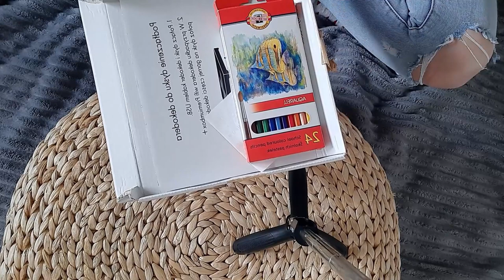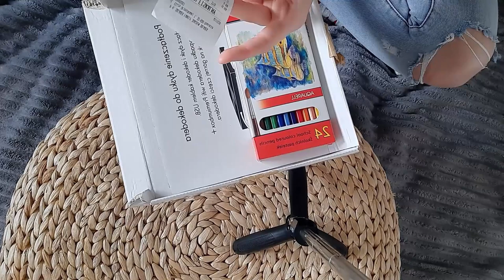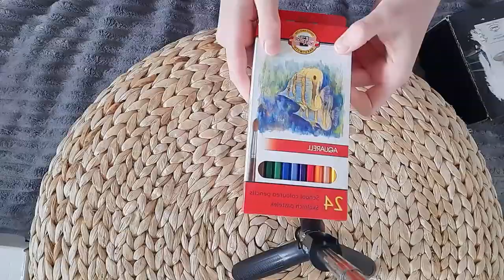UNBOXING | Nowe modele na customy i marznące kredki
Uzbierało się tych paczek na półce, śmiechu i emocji... więc zdecydowałam się otworzyć je razem z Wami! Tak się rozgadałam, że odcinek wyszedł dwa razy dłuższy, niż z malowaniem customa xD

Źrebaka nie znalazłam :(